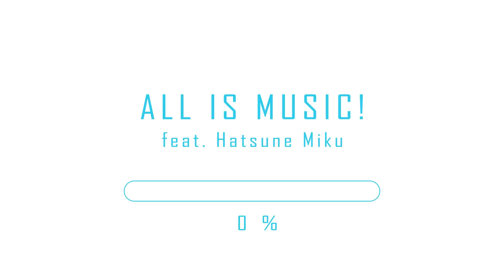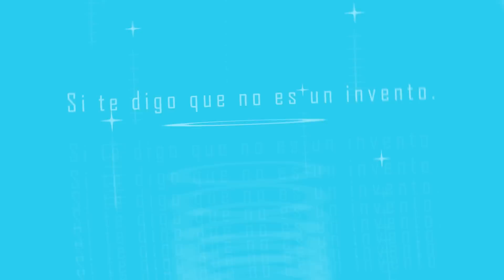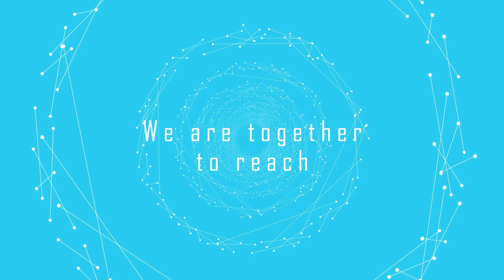ALL IS MUSIC! (feat. Hatsune Miku) 【VOCALOID Original Song】- YZYX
This song is part of the official MIKUEXPO 2016 E.P.
Hatsune Miku sings and rap in three languages!
Music & Lyrics: YZYX
Japanese lyrics: Dirty Egg
Illustrations: hikusa
Video: .nova

Avaliable on March 11th on many stores and services!

== LYRICS ==
Full lyrics: soon

Special thanks to: Dirty Egg, .nova, Hikusa, Crusher-P and everyone for the support!

Repost is not allowed. Please respect this.